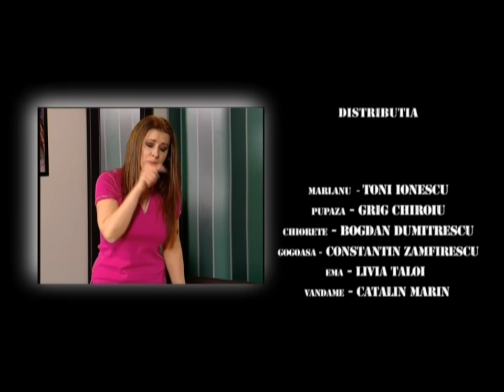Trăsniții episod 49, sezon 22 FULL HD